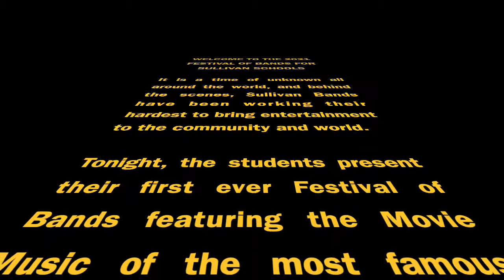Festival of Bands 2021